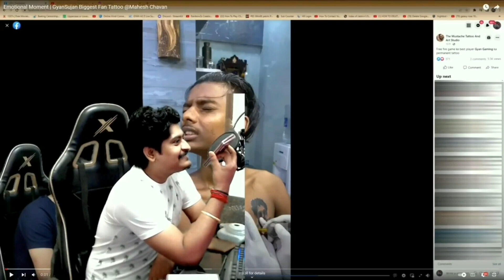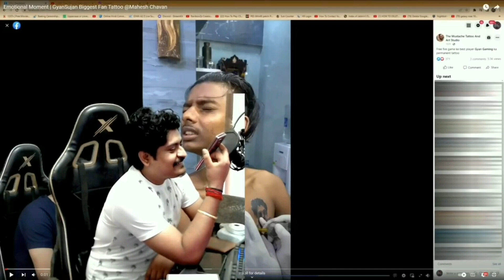গেম আনব্যান আপডেট- কবে হচ্ছে আনবেন?😱//Rafsan the chotovai এখন ফ্রি ফায়ার এ😱//10k$ চ্যালেঞ্জ🤑//Gyan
🆔 Free Fire Id Name: ĐҜ★Gᴀᴍɪɴɢ50K
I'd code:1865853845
(Bangladesh Region)